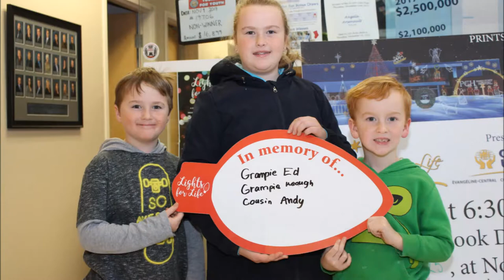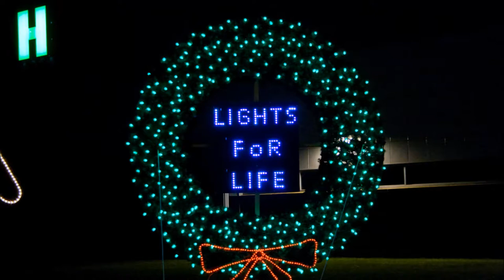Lights for Life 2018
Lights for Life at Prince County Hospital
Remember SOmeone You Love with a donation to support medical equipment needs at the Prince County Hospital in Summerside, PEI, Canada.

There's still time to remember someone you love in the Lights for Life dedication book.